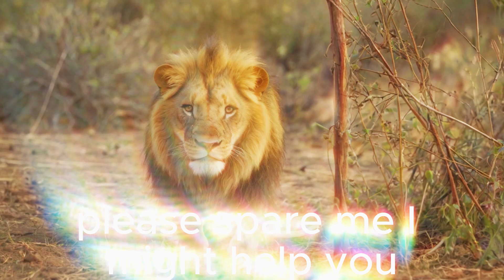Short animated stories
ive into the magical world of Margo and the Egg in this enchanting animated storybook! 📚✨ Follow the adventures of Margo, a curious and kind-hearted girl, as she discovers a mysterious egg in the heart of an ancient forest. 🥚🌳

Join Margo and her new friend, Fern the baby dragon, on a journey filled with wonder, friendship, and the beauty of nature. 🌈🐉 From helping forest animals in need to uncovering magical secrets, this heartwarming tale is perfect for kids and families looking for a story that celebrates kindness, bravery, and the joy of discovery. 💖🌟

🌟 Story Highlights:

Margo discovers a mysterious egg in the forest. 🌲
A baby dragon, Fern, hatches and becomes her loyal companion. 🐉
Together, they help forest animals and protect their home. 🦊🐇
A journey to find a magical tree that grants wishes. 🌳✨
👀 Watch the adventure unfold with beautiful animations and engaging narration! 📖🎥